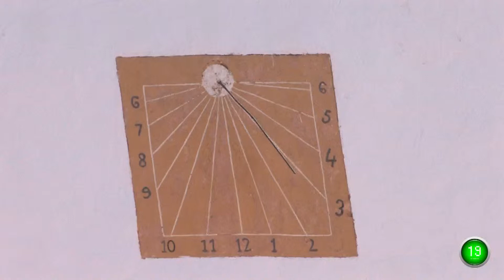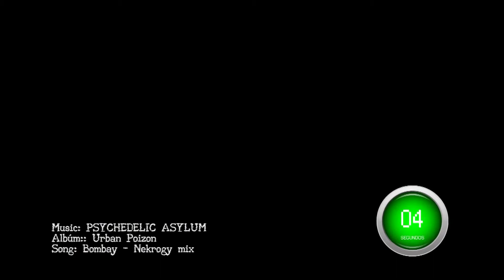Ibiza - Plan 60 segundos Descubre - Ciudad de Sant Jose de Sa Talaia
Planifica tus viajes con Plan 60 Segundos, el nuevo turismo Ibiza. Descubre sus tapas, gentes, ocio, monumentos, hoteles con encanto, sus playas y calas. Todo en un solo click, la visión en vídeo más clara de tu ciudad. Incluye callejero de Ibiza.

Descubre Ibiza calle a calle, su castillo, Sant Josep,  Sant Miquel, Santa Eulalia, eventos, festivales, plazas, museos, monumentos, playas... tu callejero en vídeo con Plan 60 Segundos.

San Josep de sa Talaia situado en el interior de Ibiza tan sólo 15 km. Su nombre procede de la montaña de Sant Josep de la cual dependía su economía hasta llegar el turismo, la mayor de la isla, que con sus 475 metros de altura resulta un espectacular mirador.